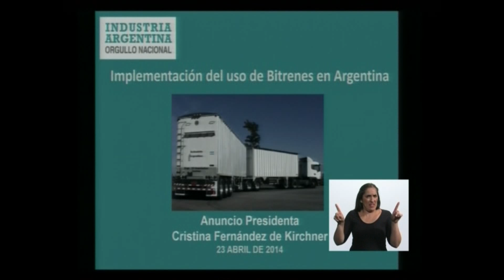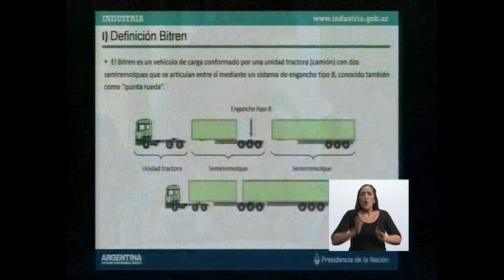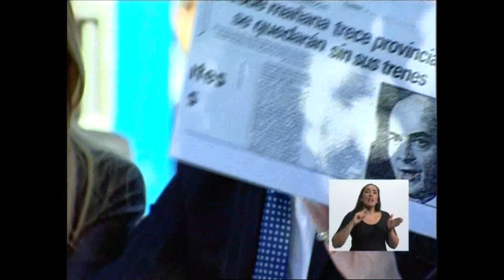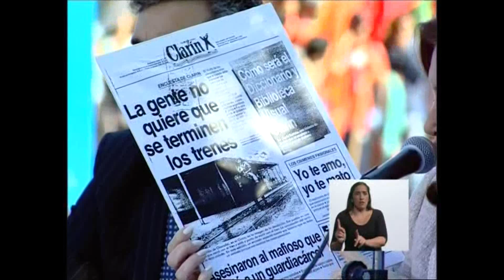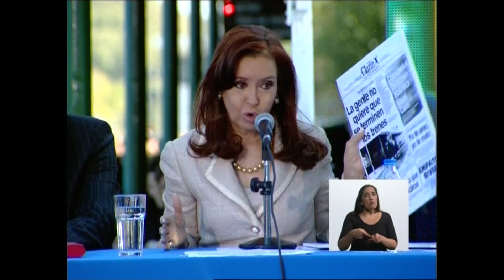Visión 7: Cristina destacó la "alianza estratégica entre público y privado"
Durante la presentación de nuevo material rodante en la línea del ferrocarril San Martín, la presidenta Cristina Fernández de Kirchner desmintió que exista un conflicto con el sector empresarial y sostuvo que el gobierno nacional "apuesta a la alianza estratégica entre lo público y lo privado para que el país prospere y la gente viva mejor". La Presidenta aseguró que en 2015 quedarán totalmente renovadas las líneas del área metropolitana. Además, llamó a "distinguir lo concreto de los cantos de sirenas". Emitido por Visión 7, noticiero de la TV Pública argentina, el miércoles 23 de abril de 2014.